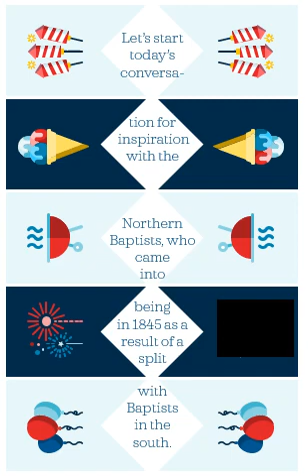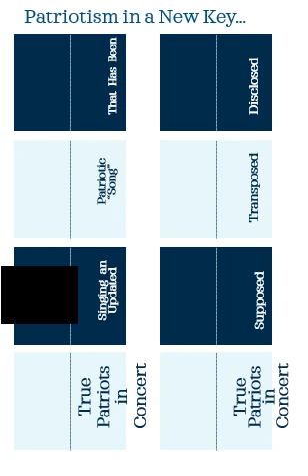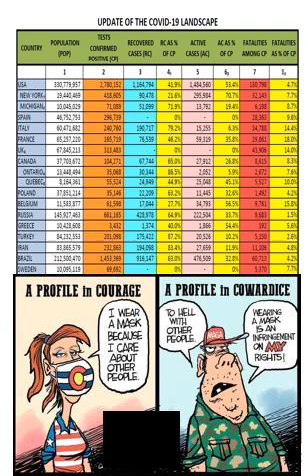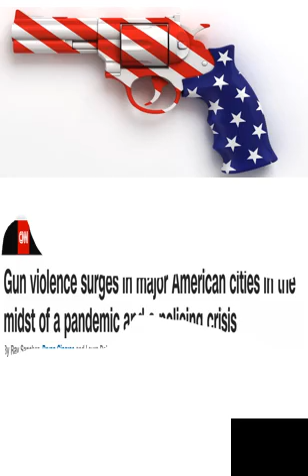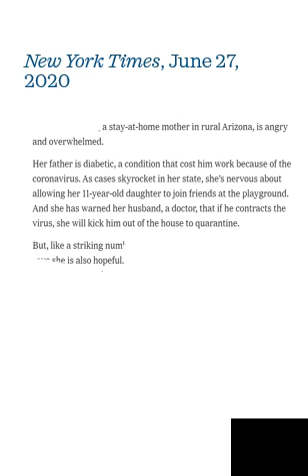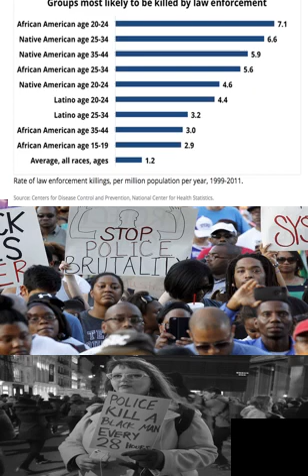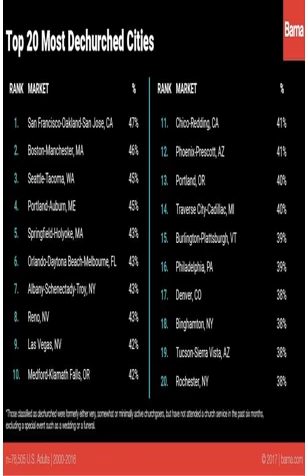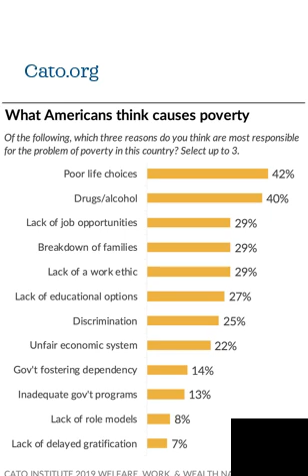Patriotism in a New Key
Old ideas about what patriotism was supposed to have been are way off key; Dr. David Farmer talks about Patriotism in a  new key.  Spirituality-Justice Today.  Closing Music:  Melissa Heieie--piano, Sam Michael--guitar